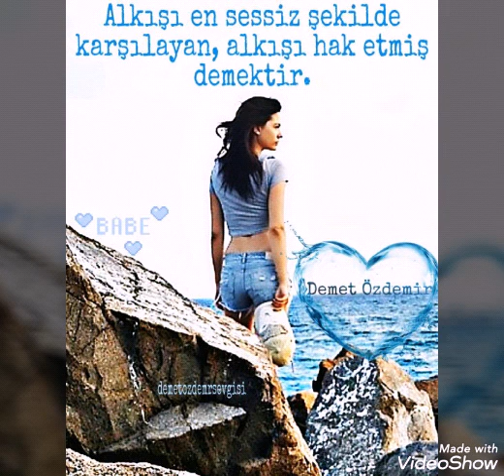Demet Özdemirden Yeni Fotoğraflar Geldi!!!